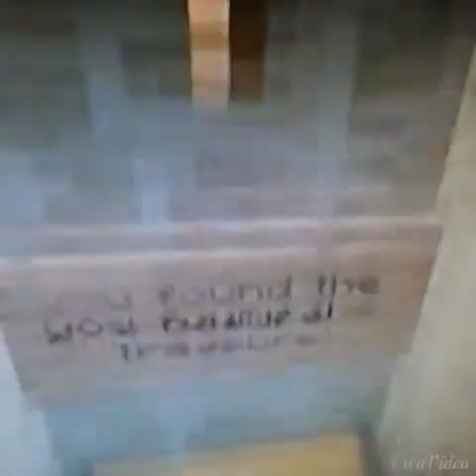Legend of zelda rap (minecraft edition)